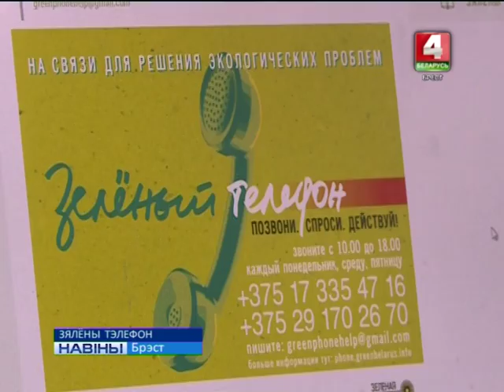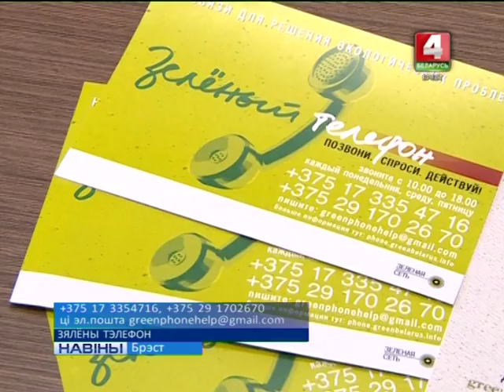ЗЯЛЁНЫ ТЭЛЕФОН (Відэа)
У Брэсце пачаў працаваць “зялёны тэлефон” - бясплатная тэлефонная лінія для тых, каму не ўсё адно, калі на вашым надворку зразаюць дрэвы альбо паркуюцца на зялёнай зоне.